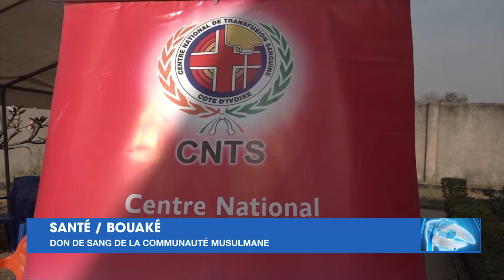L'Info régionale du 17 janvier 2022